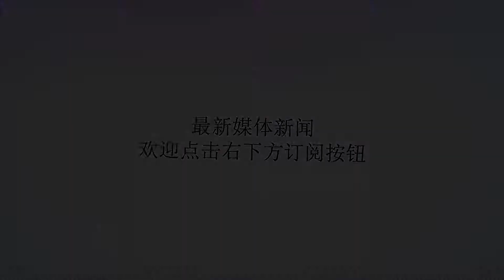勇士五巨头组合或成NBA大结局，美媒列出四大队伍或能击败勇士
谢谢！随着考辛斯的一个决定，勇士在这个休赛期组成了五巨头的组合，而这样的组合也让勇士成为了这个休赛期最大的赢家，毕竟签下考辛斯并没有让勇士付出过多的代价，虽然现在考辛斯的伤病问题还不明朗，但是一份530万美元的合同是非常值得勇士冒险的，而当勇士组成这个五巨头组合的时候，在很多人看来这已经成为NBA的大结局了，下个赛季的总冠军无疑是勇士的。但是说实话对于勇士来说，他们也并非因为签下考辛斯就会成为下个赛季的总冠军，其他的球队不是没有机会，毕竟现在考辛斯的情况还是有风险的，而且考辛斯能否和勇士的阵容完美契合也是不得而知，更为重要的是勇士最重要的武器一直是死亡五小，显然考辛斯对于勇士的死亡五小是没有帮助的，所以对于其他的球队来说并非是一点机会没有的。不过我们不得不说勇士这样的阵容是真的很难击败，尤其是如果考辛斯恢复自己的巅峰的话，那真的没有球队可以去击败他们，因为这个时候的勇士就已经不会需要什么死亡五小，仅凭这样的没有弱点的阵容是没有哪支球队可以击败的，所以对于这样的情况美媒theScor制作了一张图列举了四支队伍（上图就是），并写道：勇士能否横扫这四支队伍？谁能赢下勇士？而这四支队伍也分别是欧文+奥拉迪波+德罗赞+字母哥+恩比德，基德+雷阿伦+卡特+加内特+阿朗佐-莫宁，纳什+科比+诺维茨基+邓肯+阿玛雷-斯坦德迈尔，保罗+韦德+詹姆斯+安东尼+波什。而看到这样的阵容小编只能说真的都很无解。而这样的阵容对于勇士来说，他们想要击败这样的四支队伍是很难的，想要横扫更是不可能的事情，不过要说能够击败勇士的球队的话，小编最看好的球队是保罗+韦德+詹姆斯+安东尼+波什，因为这支球队很适合现在的小球，而且各个位置上都能够对勇士有不小的限制，至于其他的队伍小编最不看好的是欧文+奥拉迪波+德罗赞+字母哥+恩比德这支队伍，尽管这支队伍很有天赋，但是有些位置太过重叠，想要击败勇士是真的不容易，至于其他两支队伍不敢多说至少都是五五开吧。